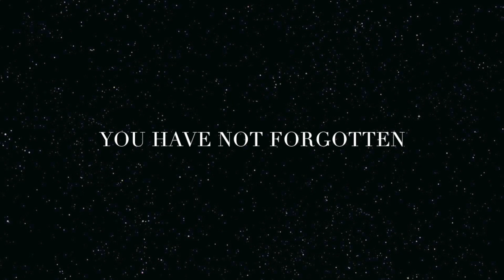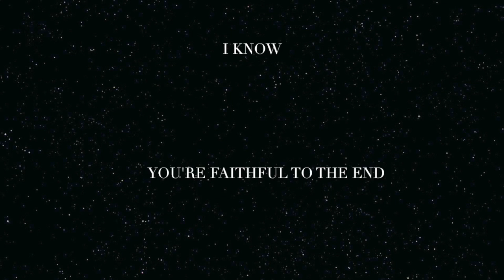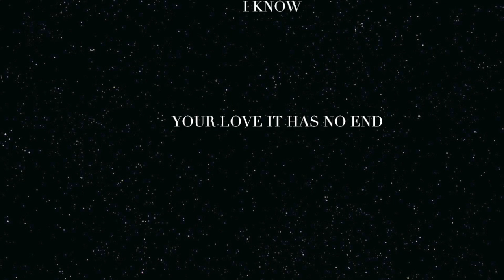Faithful to the end (lyric video)